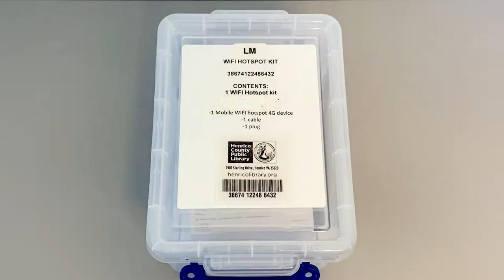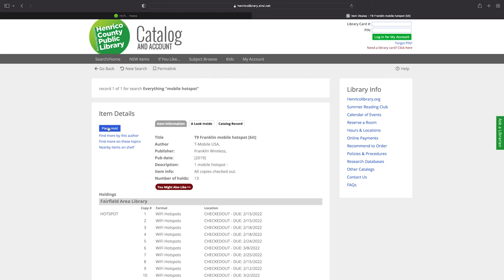Visit a Henrico County Public Library and take the internet home with you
Henrico County Public Library now offers a way for members to take the internet home with them. Hotspots are available for check out. These small, portable devices enable users to wirelessly connect to the web.

Library members who are 18 years of age or older can place holds on hotspots and have them delivered to their preferred library branch.